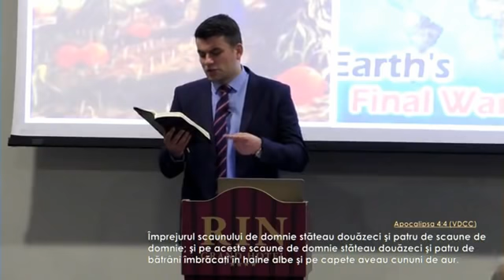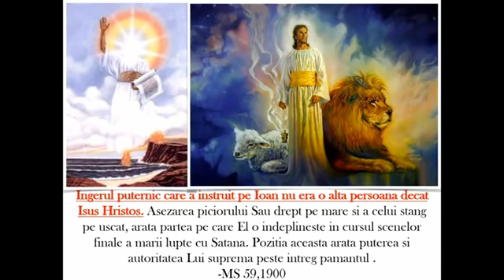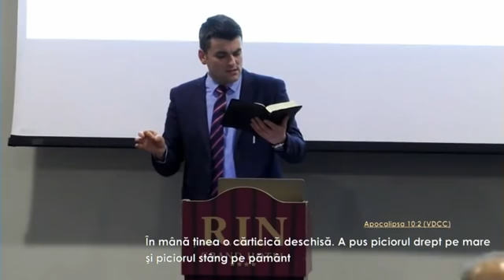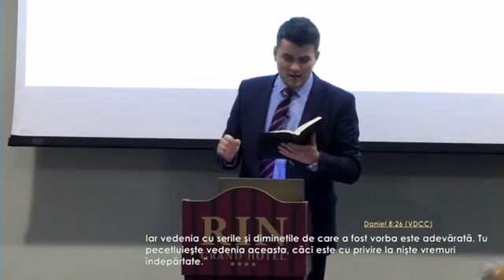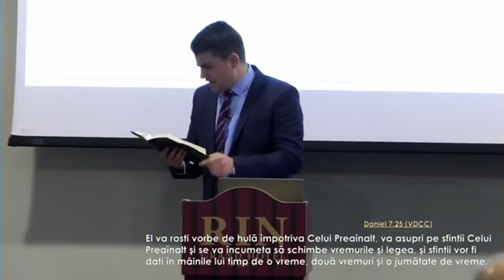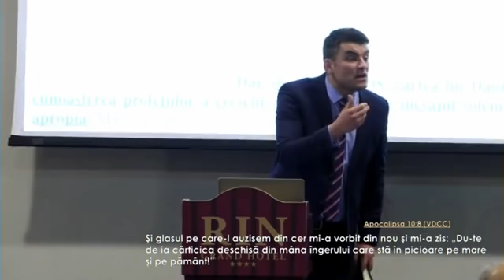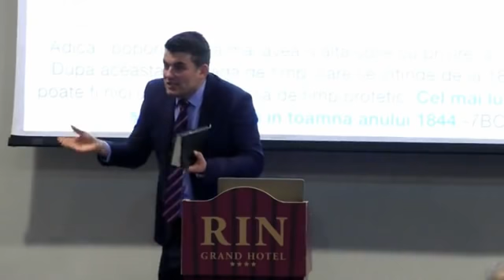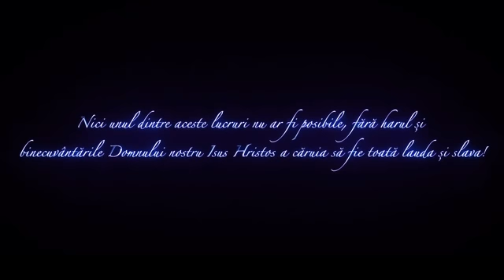De ce sunt Adventist de Ziua a Șaptea? - Andrei Orășanu